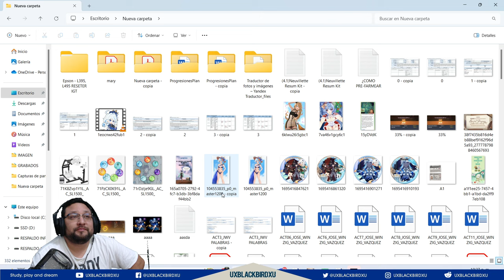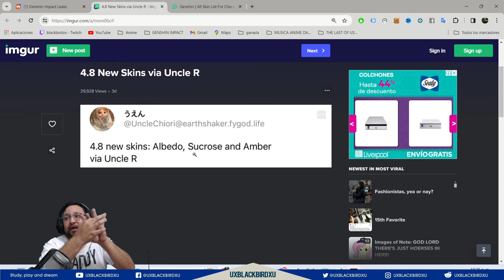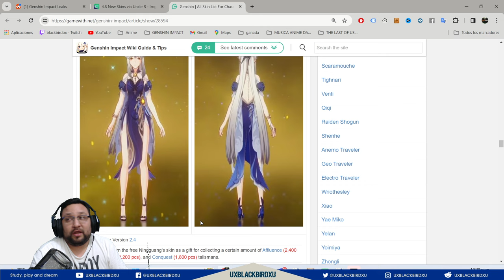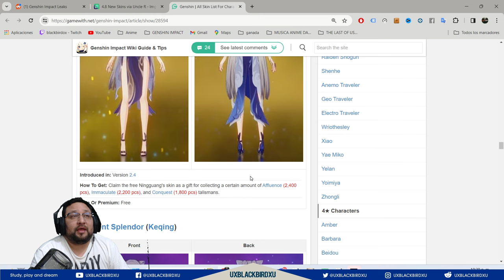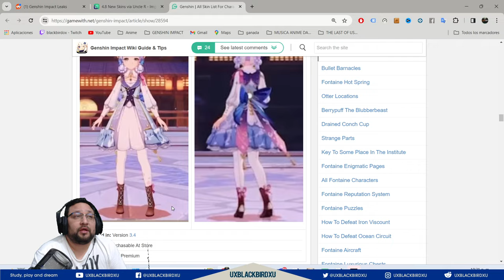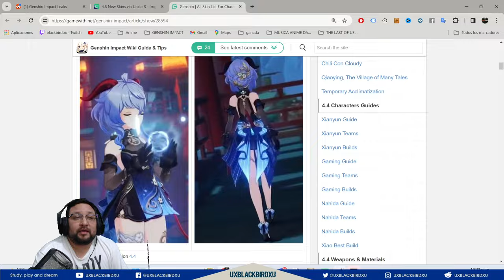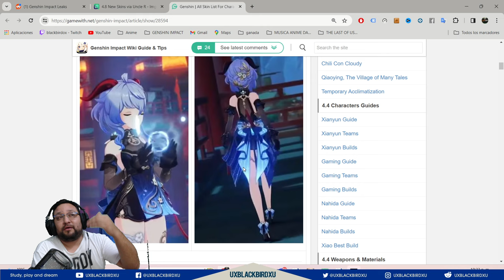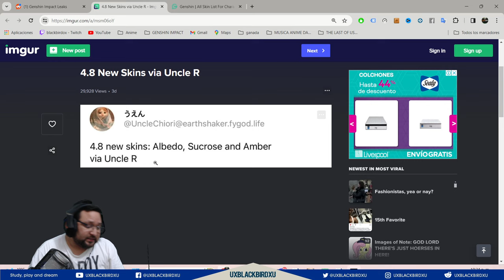▶️ ALBEDO, SUCROSE SKIN + AMBER GRATIS 👍 | 🐳 Genshin Impact🐳 | Para la Version 4.8!! Con pruebas!!